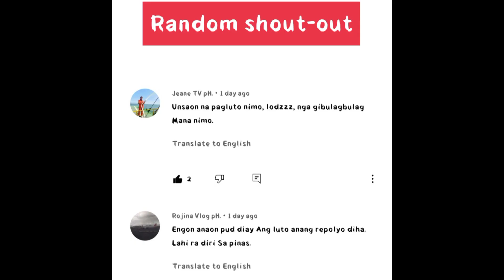BEING AN OFW ➡️ LABAN LANG || Jhie-TV-PH || BUHAY-OFW 🇯🇴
My name is Jhie, currently living here in Amman, Jordan us and OFW.
I DO VLOG to share my life with you guys.

(BISAYA PINOY😊)

📌Facebook Group:  Jhie tv.ph Vlogs